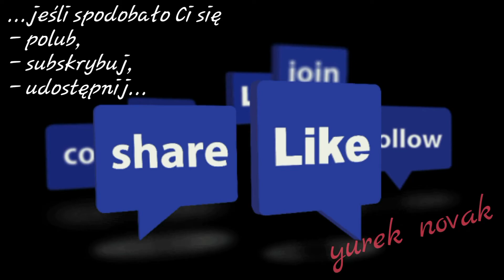testowe nagranie - Mio MiVue 792 pro - 1080p - 60fps / noc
testowe nagranie nocne
Mio MiVue 792 pro
1080px - 60fps